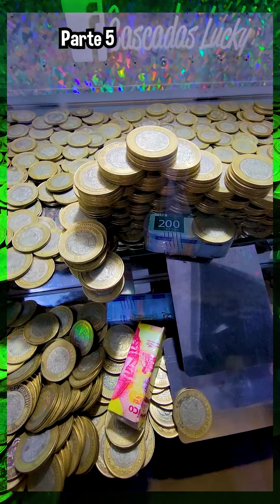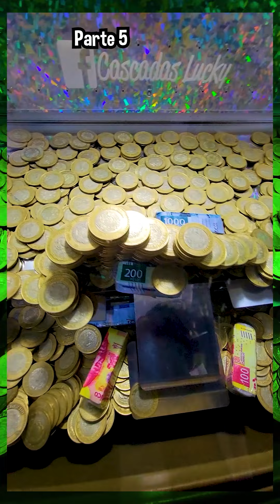Nos GANAMOS todos los billetes de la OLA DE MONEDAS | Tragamonedas de Torre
Conviértete en miembro de este canal para disfrutar de ventajas por solo 10 pesitos: